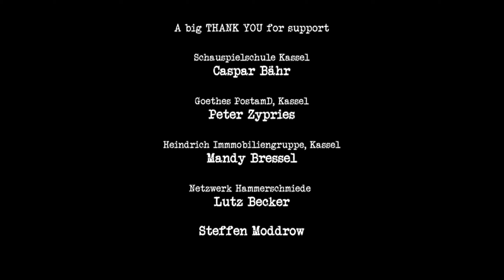Human Steel - "NOMOPHOBIA" (Official Video)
BITTE SCHÖN!!! 🙂

Hier ist endlich unser neues Video „Nomophobia“ in voller Länge zu bewundern. Wir sind zugegebenermaßen sehr stolz darauf und hoffen, es gefällt Euch. Unser lieber Ralf von Spontitotalfilm hat wirklich einen krassen Schnitt abgeliefert. Einfach nur WOW!
Also ab aufs Sofa und nutzt gerne einen großen Bildschirm. Lohnt sich! 😉

Vielen Dank fürs Reinschauen und bis ganz bald auf diversen Bühnen

Wojciech und Nook

THIS!!! 🙂

We are very proud of our first video and hope you like it. Master Ralf from Spontitotalfilm really delivered
a thrilling edit to “Nomophobia”. Just WOW!
So get on the sofa and enjoy using a big screen. It's worth it! 😉

Wojciech and Nook